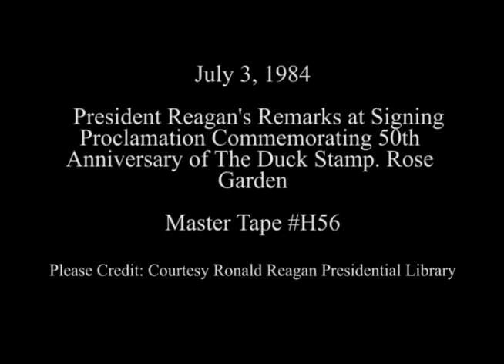President Reagan's Remarks Marking the Golden Anniversary Year of the Duck Stamp on July 3, 1984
Full Title: President Reagan's Remarks at a White House Ceremony Marking the Golden Anniversary Year of the Duck Stamp in the Rose Garden on July 3, 1984

Access Restriction(s):Unrestricted
Use Restriction(s):Unrestricted